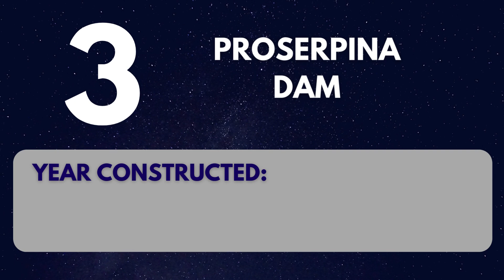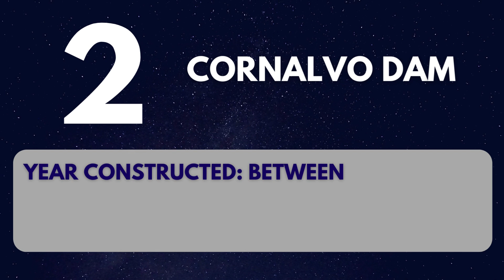8 Oldest Dams still in operation around the World| Oldest Dams still working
Hope you all are fine, working well and enjoying your life a fullest. Welcome to Infology By MW. Infology By MW is all about short informative and entertaining videos about almost every area of the World. Keep watching my Channel.
Stay blessed.

This video is about 8 Oldest Dams still in operation around the World.
video titled: 8 Oldest Dams still in operation around the World| Oldest Dams still working.